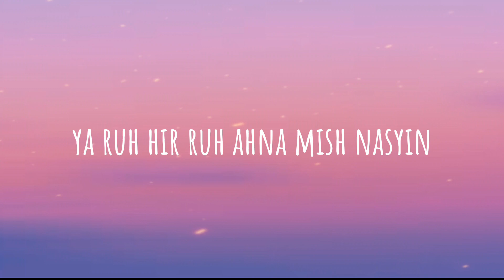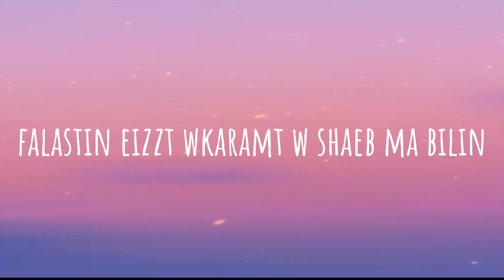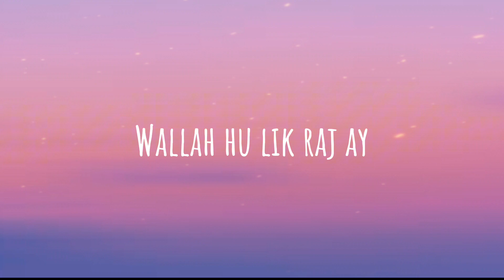Maher Zain - Ya Habiba Ya Falastin (Beloved Palestine) | Lyrics